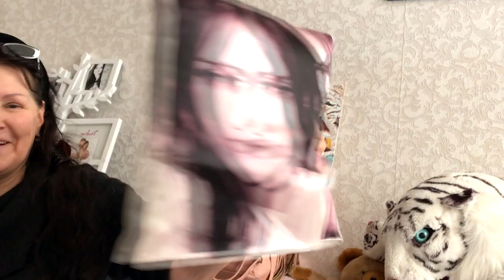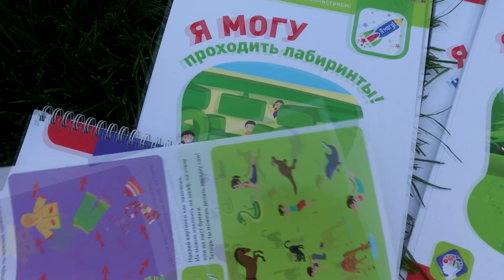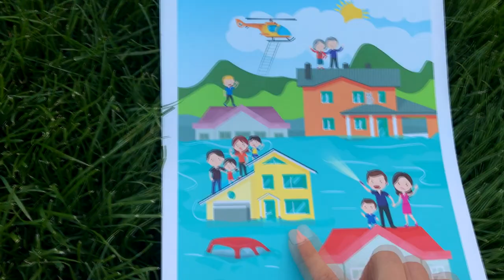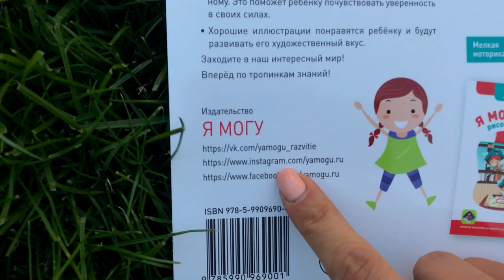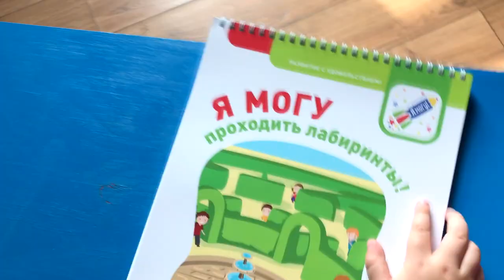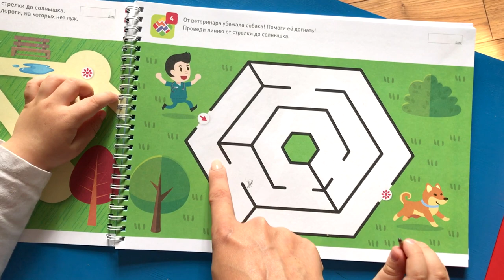VLOG#В гостях у мамы в Запорожье\Брат\Обзор развивающих тетрадей Я МОГУ. Запорожская Анна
Развивающие тетради издательства "Я Могу" для России

Всем привет) В этом влоге я еду за своим сыном Демидом в город Запорожье к своей маме)
Обратно в Киев мы возвращаемся на экспрессе Хундай и после я снимаю наши буднии дни и выходные. Показываю Вам нашу лужайку во дворе и любимую магнолию)
Так же уделила время в видео небольшому обзору развивающих тетрадей для детей 4-5 лет от издательства "Я Могу" очень ждем с нетерпением выхода новых тетрадок для возраста 2-3 года